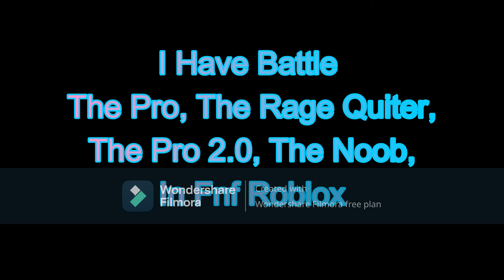Fnf Roblox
Roblox User: pilot_amadasiew

Commet Roblox User For Shout Out, You Can Be In A Video, Just Friend Me And Say Your Roblox User In The Commets